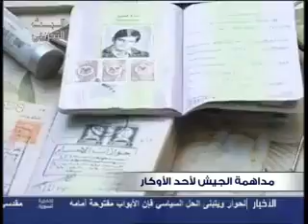مداهمة الجيش لاحد الأوكار